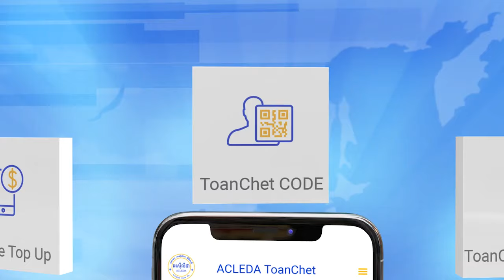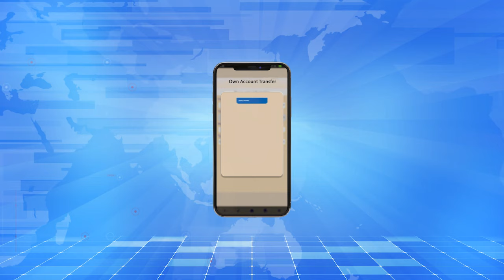ជប៉ុនកោះហៅអគ្គរដ្ឋទូតកូរ៉េខាងត្បូង មកសម្តែងការតវ៉ា ខណៈជម្លោះរវាងប្រទេស...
ជប៉ុនកោះហៅអគ្គរដ្ឋទូតកូរ៉េខាងត្បូង មកសម្តែងការតវ៉ា ខណៈជម្លោះរវាងប្រទេសទាំងពីរកាន់តែតានតឹង